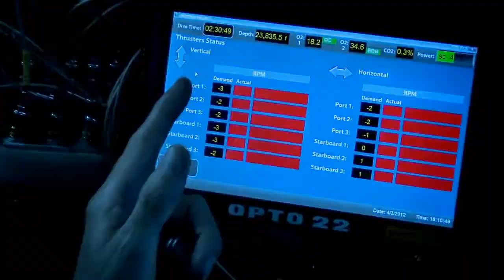Défiez les fonds marins 3D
DeepSea Challenge 3D